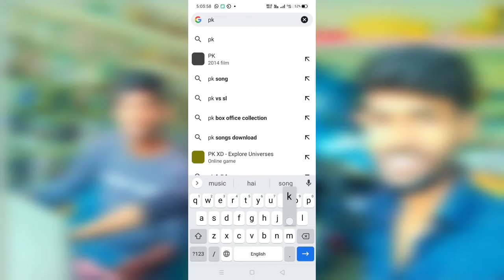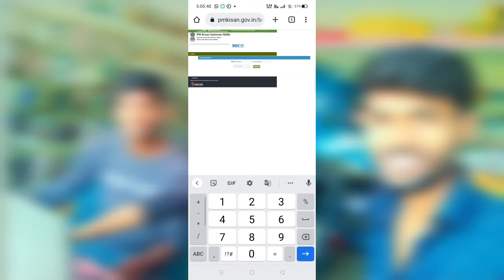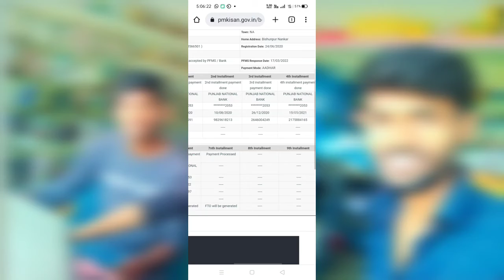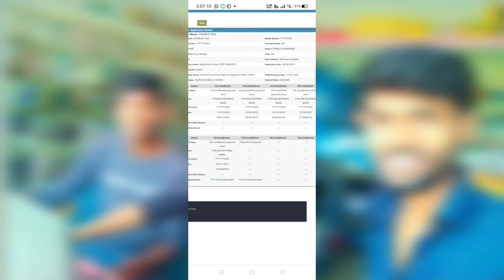pm kisan status||pm kisan check kista status||pm kisan kaun sa kista aaya hai kaun sa kista nahi